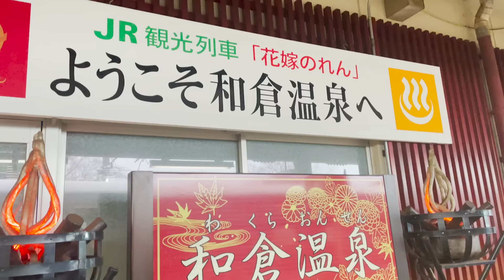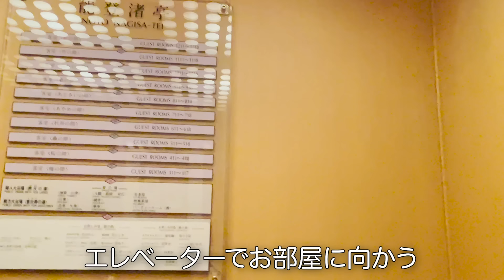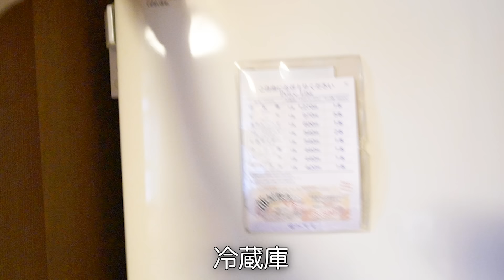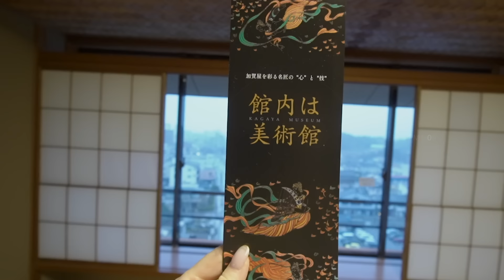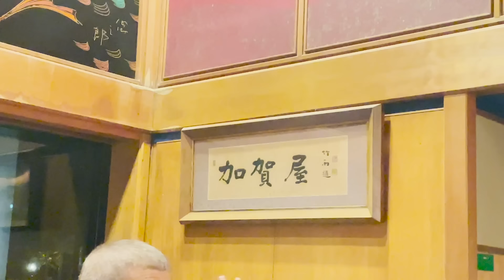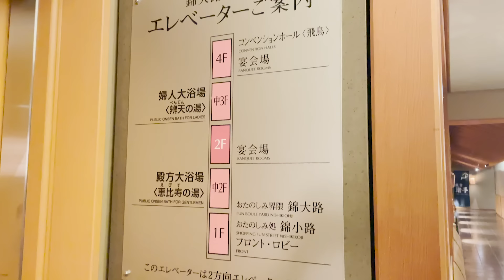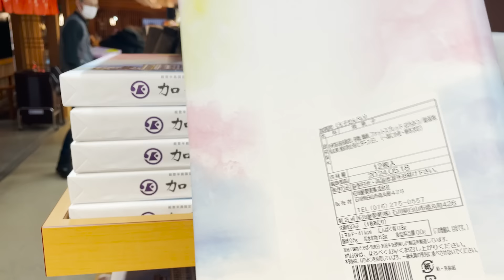【加賀屋】36年連続日本一！プロが選ぶ日本トップの旅館に感激...‼︎【石川県能登半島】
追記：この度の災害に際し、衷心よりお見舞い申し上げます。一刻も早い復興をお祈りしております。この動画で得た収益は災害地域へ寄付させて頂きます。
今後の営業状況についてはHPでご確認下さい。

地域活性化に少しでも貢献すべく始めたチャンネルです。
「旅は心を豊かにしてくれるもの」を自分なりに発信します。

今回はプロが選ぶ日本のホテル旅館100選で総合1位を獲得している加賀屋さんに行ってきました✨
きっかけは、「冬のカニが食べたい！」というところから、「やっぱり北陸？」「そうだ、加賀屋だ！」という感じで、加賀屋に辿りつきました！
たまたま本屋さんで、「プロが選ぶホテル100選」を読んだこともあって、ここしかない！と感じ行ってきました✨
本当に素晴らしいホスピタリティで、帰りたくないと本気で思いました。私個人的には、館内の美術品だったり空間の広さ、海の景色などとにかく目が潤う・・ずっとカメラを離せませんでした。そして、また絶対に行きます🔥
今日も見てくれてありがとう。まあ🦀

［行った場所］
石川県和倉温泉 加賀屋 能登渚亭

［紹介したお土産］
金沢うら田

◆目次
0:00 OP
0:42 向かい方 サンダーバード・送迎
2:06 ロビー
3:00ラウンジ飛天
6:20 客室（能登渚亭 和室）
10:39 周辺散策
13:48 美術館ツアー
16:43 夕食（蟹プラン）
23:10 大浴場へ
23:45 寝室
25:19 朝の客室
26:11 朝食
28:50 錦小路
31:53 温泉卵作り（涌浦乃湯壺）
34:01 能登ミルク
35:15 花嫁のれん
36:38 おすすめの金沢土産

［使用機材］
ソニーZV-E10（カメラ）
ソニー 広角ズームレンズ APS-C E PZ 10-20mm F4（広角レンズ）
SIGMA 16mm F1.4 DC DN（単焦点レンズ）
Ulanzi MT-34 ミニ三脚（カメラ三脚）
楽天・Amazonアソシエイトを利用しています。

［楽曲提供］
DOVA-SYNDROME

〒150-0031
まあ宛